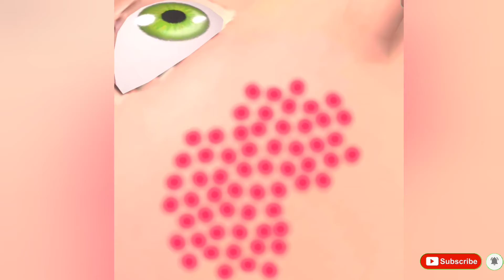Parasite Cleaner: in New Max Levels Mobile Game Walkthrough Update Android All Gameplay LAUWYBZM19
Parasite Cleaner: in New Max Levels Mobile Game Walkthrough Update iOS,Android All Gameplay LAUWYBZM19